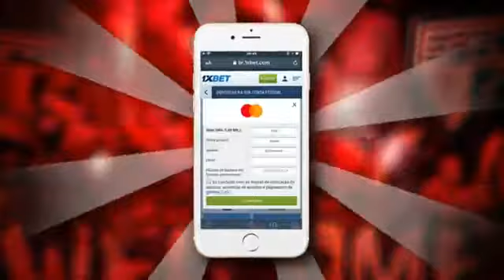ATLÉTICO GO 2X1 SÃO PAULO NARRAÇÃO DA ZUEIRA - TIME SEM VERGONHA NA CARA